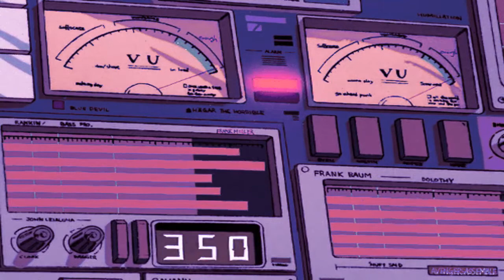if you don't - yaeow (slowed reverb)